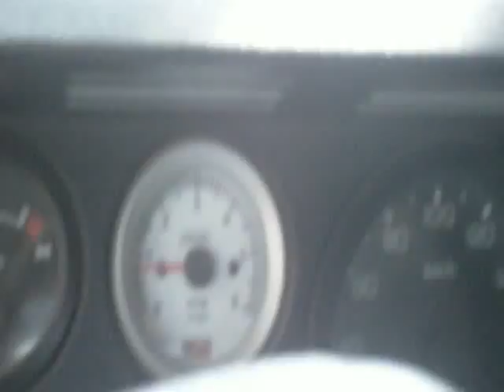Defender Cross The River.swf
Defender cross the river